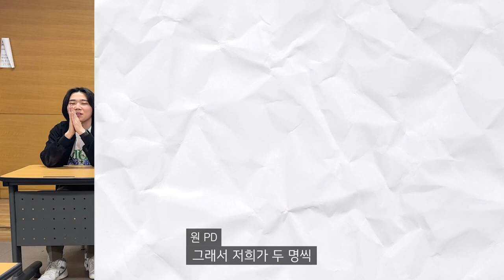근데 연주자까지 맞혀버리는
예능 '신서유기' 게임을 패러디한 서울대 음대생의 신'샤'유기!
음대생들은 클래식 음악을 1초만 듣고 바로 맞힐 수 있을까요 ?! 영상을 보며 여러분도 함께 맞춰보세요 ! !

[ 제작진 ]

PD: 원애린 @_erannni

촬영 :
정예원 @ye.woni_
원애린 @_erannni
김나연 @_nan0n

연출 :
원애린 @_erannni
안석진 @ahn_gooon
정예원 @ye.woni_
양윤서 @ddiddbstj
김하얀 @yan_ni_i
김나연 @_nan0n

편집 : 안석진 @ahn_gooon

썸네일 제작 : 정예원 @ye.woni_

출연 :
김예진 @dpwlsldd
안석진 @ahn_gooon
양인성 @sheep_in_castle
이주현 @pr._.hyun